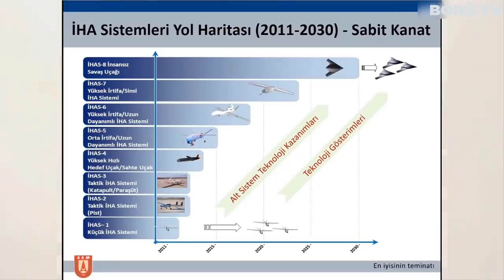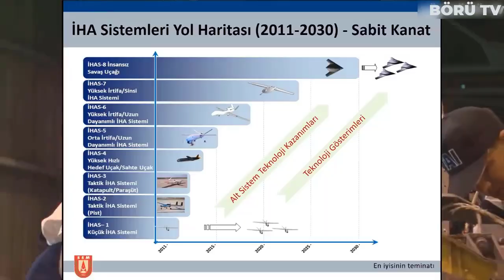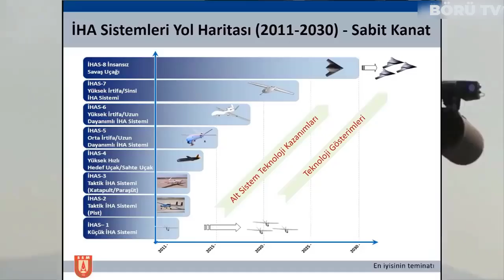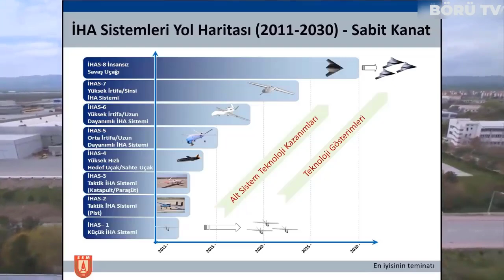TUSAŞ'IN YENİ İHA'SI ORTAYA ÇIKTI ! DEV İSTİHBARAT İHASI YİHA ! TÜRKİYE'NİN EN BÜYÜK İHA'SI OLACAK !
Adını hepimizin bildiği ve türk savunma sanayisinin özellikle havacılık alanında önde gelen şirketlerinden Türk havacılık ve uzay sanayi yani tusaşın insan gözüyle görülemeyecek kadar yüksekliklere çıkabilecek ve bu irtifalarda seyir edebilecek yeni insansız hava aracı tasarımı ortaya çıktı.

Tusaş'ın yayınladığı gelecekte geliştirilecek sistemler yol haritası kapsamında yüksek ihtimalle aksungur olabileceğini düşündüğümüz stratejik siha projesiyle eş zamanlı olarak YİHA adı verilen farklı bir insansız hava aracının da geliştirileceğini görüyoruz. Ayrıca yine muhtemelen aynı projeyi savunma sanayi başkanlığımız yayınladığı bir sunumda yüksek irtifa uzun havada kalış sınıfı insansız hava aracı olarak duyurmuştu.  Sunumdaki proje görsellerini incelediğimizde de net bir şekilde ince ve küçük bir gövdeye, gövdesine oranla oldukça büyük ve uzun kanatlara sahip olduğunu söyleyebiliriz. Sahip olduğu bu gövde yapısı ve uzun kanatları sayesinde gönül rahatlığıyla söyleyebiliriz ki bahsettiğimiz bu proje ya da iha artık adına her ne derseniz gerçekten çok yüksek irtifalarda seyir amaçlı olarak tasarlanmış.

Şunu bilmenizi istiyorum bu proje hakkında açıklanmış herhangi bir resmi veri ya da rakam hala yayınlanmadı. O yüzden biz kendimizce sahip olduğu tasarım ve sahip olması muhtemel özelliklerinden yola çıkarak tahminlerde bulunucaz. Bunun için bize en çok yararının olacağını düşündüğüm şey dünyada hali hazırda üretilmiş aynı sınıftaki muadil araçları incelemek.

Öncelikle bu projenin yayınlanan tasarımında az önce de söylediğim gibi çok ince bir gövde ve gövdesine oranlar çok uzun kanatlar var. Buradan yola çıkarsak ihamız oldukça hafif tasarlanmış. Bu sebeple çok az bir güç harcayarak havada kalabilir ve oluşan hava akımından uzun kanatları sayesinde faydalanıp irtifa yükselişini yine fazla bir güç harcamadan gerçekleştirebilir.